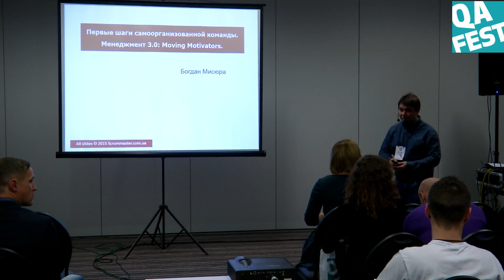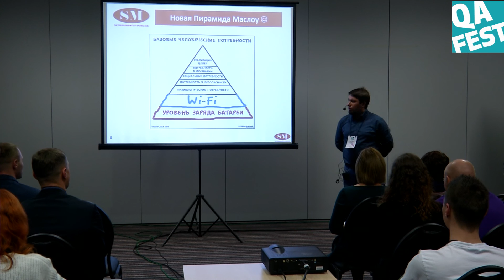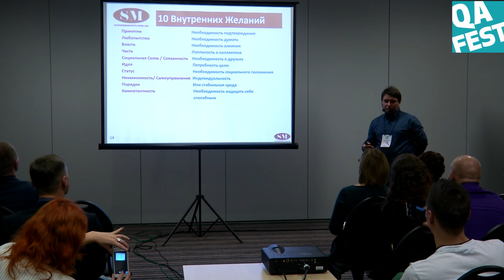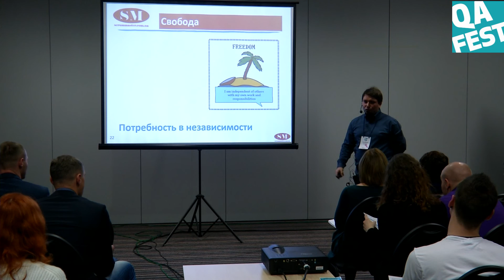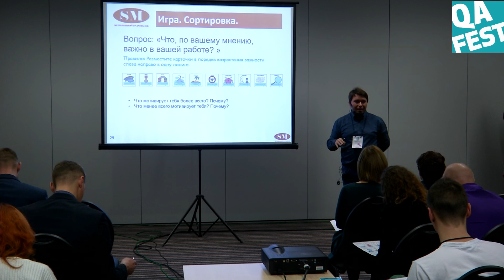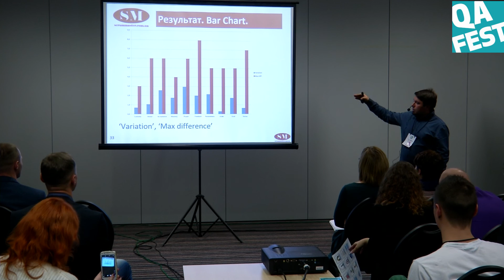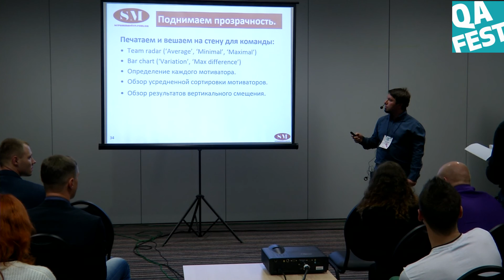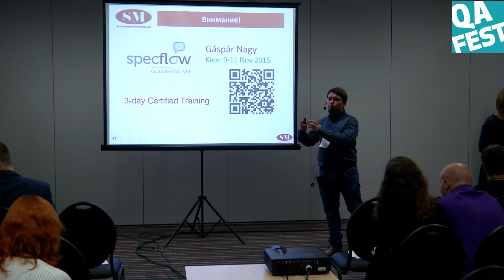Первые шаги самоорганизованной команды. Менеджмент 3.0: Moving Motivators - Богдан Мисюра. QA Fest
Научиться не только слышать, но и слушать каждого по отдельности и команду целиком совсем непросто. Однако, современные подходы гибкого управления доказывают, что это не только возможно, но и необходимо.
Менеджмент 3.0 имеет в своем арсенале большое кол-во мощных инструментов для понимания, мотивирования и просто ежедневной работы с людьми. С одним из таких инструментов вы познакомитесь в ходе этого доклада.

Категория: Менеджмент

Приходите на QA Fest 2020 в Киеве!
25-26 сентября вы встретите более 50 спикеров из 10 стран, которые поделятся реальными кейсами и опытом в тестировании ПО.
И не забывайте, что QA Fest - это не только конференция, но и фестиваль тестирования!